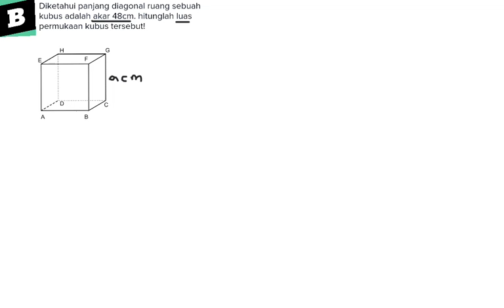Hitunglah luas permukaan kubus dengan panjang diagonal ruang sebuah kubus adalah akar 48cm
- Bentuk pertanyaan diketahui panjang diagonal ruang sebuah kubus adalah akar 48cm. hitunglah luas permukaan kubus tersebut!